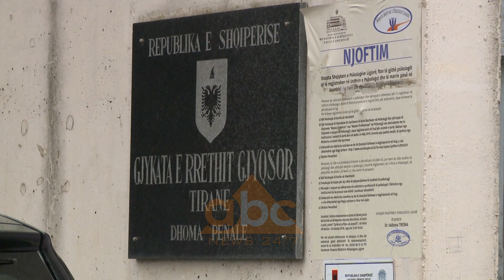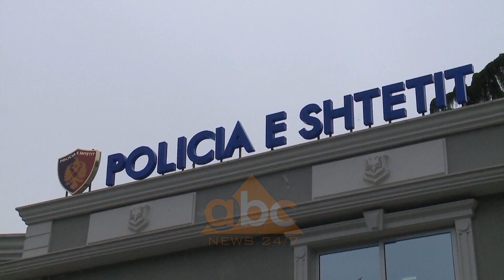shkaterrohet prostitucioni virtual chat line 5 | ABC News Albania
Prangosen dy vajza në Tiranë, pjesë e grupit “Chat Line 5”, i cili merrej me prostitucionin virtual. Sipas policia Bruna. S, ishte administratorja e një studio “Chat Line”, ndërsa pagesat për vajzat që punonin virtualisht ishte 1 mijë euro.

Prostitucion virtual vijon të shfaqet në forma të ndyrshme në kryeqytet. Në më pak se dy vite, policia ka shkatarruar 5 rrjete të tilla “Chat Line”, ku më i fundit u krye të martën.

Edhe pse janë prangosur shumë vajza me akzën e “Shfrytëzimit të prostitucionit”, “Mbajtja e lokaleve për prostitucion ose pështatje të ambiente për prostitucion”, përsëri gjykata i ka liruar nga këto vepra penale. ABC News ka mësuar nga grupi hetomor se, operacioni i kryer ishte vijimi aksioneve të mëparshme të kësaj natyre bëra në Tiranë me parë. Banesa ku zhvillohej aktiviteti ndodhej në Rrugën Reshit Petrela, në një apartament të marrë me qira në katin e katërt. Menaxhere sipas uniformave blu është 30-vjeçarja Bruna S.,  e cila nxirrte njoftim në faqet Online, duke ofruar punë për vajza nga 18-30 vjeç. Në njoftim nuk përcaktohej lloji i punës që do të kryhej, por ofrohej pagë e kënaqshme për vajzat e interesuara, ku rroga shkonte deri në 1 mijë euro.

Bashkë me menaxheren në pranga përfundoi edhe mikja e saj 27 vjeçe, si edhe u sekuestruan edhe dy kompjutera me kamera të instaluar në dy dhoma të ndryshme të apartamentit.

Sipas hetimeve, vajzat pasi kontaktonin në telefon bënin një intervistë pune, ku gradualisht vajzat instruktoheshin për të kryer sex online. Pjesë e kësaj faqeje “chat line adult work” kanë qenë dhe vajzat të tjera, të cilat kanë punuar në periudha të ndryshme kohore, por nuk janë proceduar.

Vajzave iu kërkohej të mbanin klientët sa më gjatë në linjë, pasi në bazë të minutave bëhej edhe pagesa. Çdo klient që kontaktonte këtë faqe paguante nga 100 deri në 200 euro. Ky grup kishte hapur një faqe në internet ku personat që kontaktonin fillimisht duhet të bënin një pagesë me kartë krediti e më pas, gjatë bisedës vajzat plotësonin kërkesat e tyre, duke kryer veprime me lodra seksuale. Klientet ishin të huaj dhe shqiptarë. Policia ka dyshime se ky aktivitet ka rreth 6 muaj që vijon punën./abcnews.al